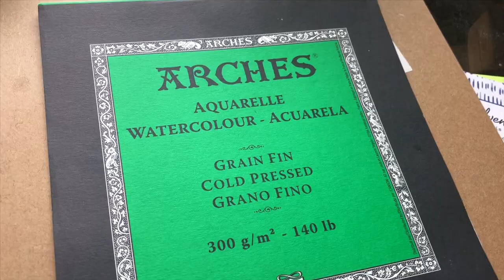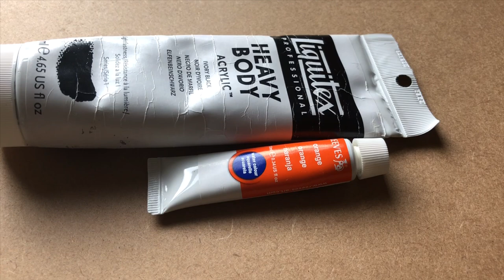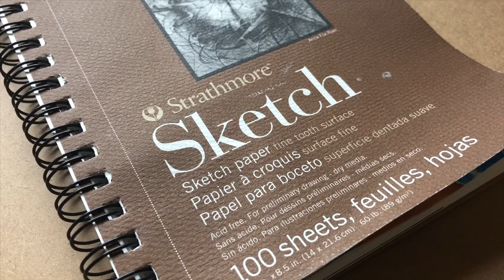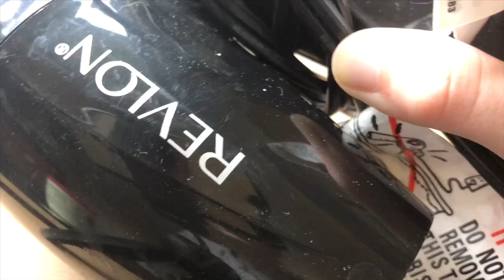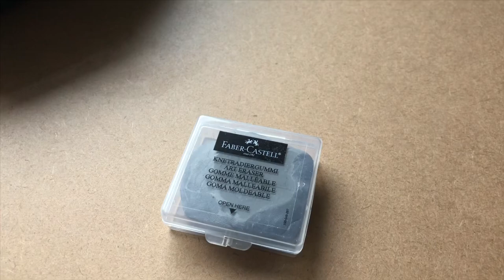MY ART SUPPLIES (PART 1) Traditional Art + Camera Setup!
Hey everybody!
Man, getting in front of camera and talking was quite difficult. As my channel name suggests... I'm pretty introverted. Like, majorly. But I hope you can enjoy the video, even with me being super awkward. It's not sponsored, I just really like the products shown in this video! :)